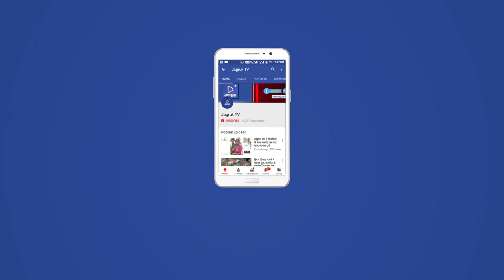JAGRUK TV : बीकानेर : राहुल गांधी ने किया विजय शंखदान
बीकानेर। कांग्रेस अध्यक्ष राहुल गांधी ने प्रधानमंत्री नरेंद्र मोदी पर सीधा हमला बोलते हुए कहा कि आज प्रधानमंत्री नरेंद्र मोदी राफेल सौदे को लेकर देश के युवाओं के सामने आंख से आंख मिलाकर नहीं देख सकते।

राहुल गांधी बुधवार को सरदार पटेल मेडिकल कॉलेज मैदान से बीकानेर संभाग की संकल्प महारैली को संबोधित कर रहे थे। यहीं से चुनाव का बिगुल बजाते हुए उन्होंने कहा कि राजस्थान में हमारी सरकार आने वाली है जो मजदूर के पास जाकर उनकी मन की बात सुनेगी और हमारे मुख्यमंत्री, मंत्री और अफसरों के दरवाजे हर समय आम आदमी के लिए खुले रहेंगे।